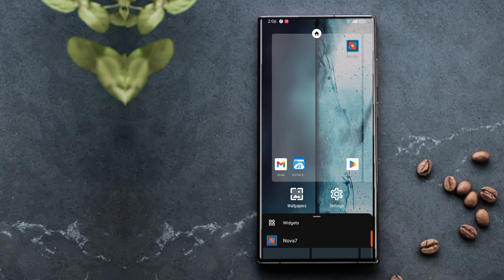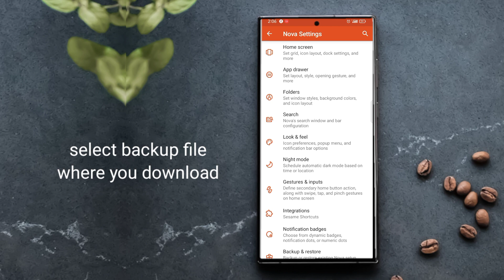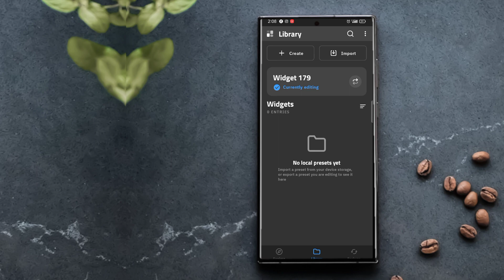Sidebar Novasetupi | Android home screen setup Like Pro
Side Bar Novasetupi   || Android home screen setup | Nova Setup | Novasetupi November 2022

➡️ wallpaper backup widget on telegram

Novasetupi
kwgt tutorial
kwgt tutorial windows
Kwgt pro
Speed Car kwgt setup
Speed Car Novasetupi
Speed Car Nova Setup
Wallpaper
kwgt widget
Noir icon pack

music credit
NCS